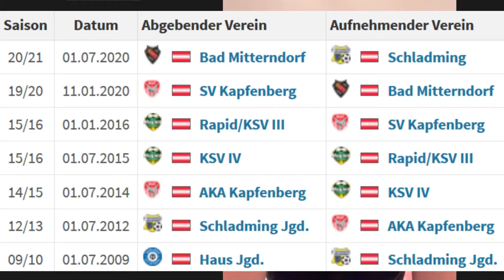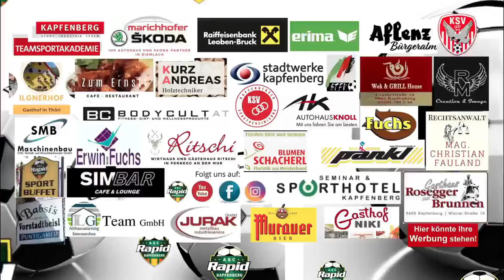ASC RAPID KAPFENBERG & ICH - FOLGE 27 – Ex- Spieler Johannes Felsner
EIN MUST-WATCH SERIE
Meine Geschichte
Nostalgische Erinnerungen und Emotionen... erzählt von Leuten mit tiefer Verbindung zum Verein.
In der nächsten Folge (28) spricht Alexander Steinlechner über seine Liebe zum Fußball und zu unserem Verein!
Nicht verpassen!
Do, 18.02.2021 ab 17 Uhr